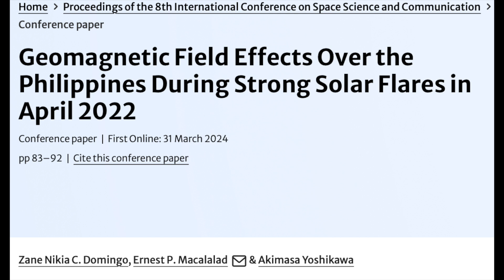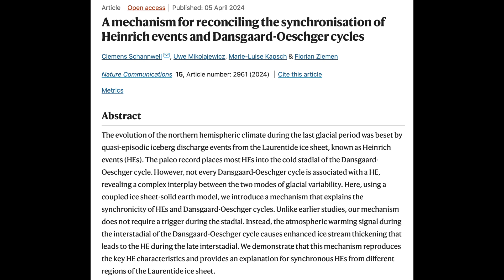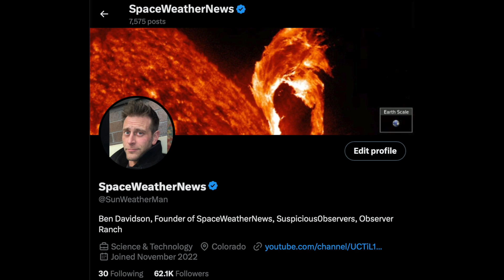Major Sun-Earth Cycles, Pre-Earthquake Signals, Big Filament | S0 News Apr.7.2024